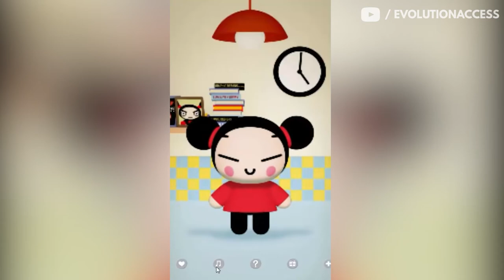The Evolution Of All Pucca Games From (2010-2017)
Hey and welcome to the evolution of Pucca games from 2010 to 2017!🎮

⏲️ Timestamps:

0:00 Intro
00:12 Pucca Racing (2010)
00:43 Pucca's Race For Kisses (2011)
01:13 Pucca Power Up (2011)
01:44 Pucca Noodle Rush (2011)
02:06 Pucca Pursuit (2014)
02:45 Pucca Jam (2015)
03:12 Talking Pucca (2015)
03:42 Pucca Wars (2017)
04:12 Outro

💬 Comment your favourite game!

✅Outro Creator: Divyamz
📲 Follow Divyamz on Social Media!

If you liked the video make sure to drop a like it helps out alot! ❤